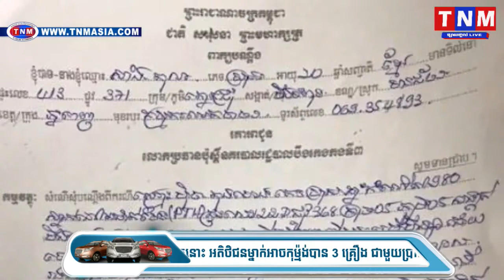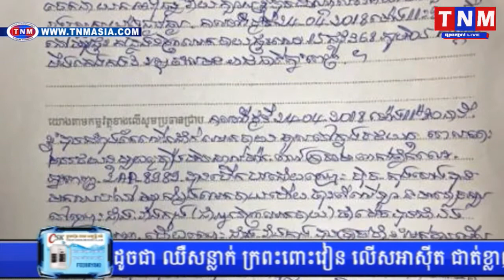លោក ប៉ិច តុងហេង ថៅកែខុនដូ ក្រោយដកកាំភ្លើងវាយក្បាល អ្នករើសអេតចាយបែកក្បាលឥឡូវរត់គេចខ្លួន